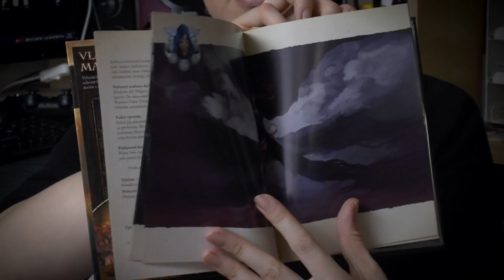Unboxing speciální edice Age of Wonders III